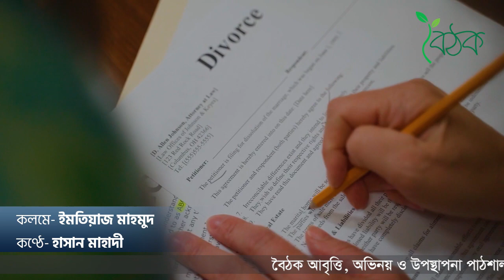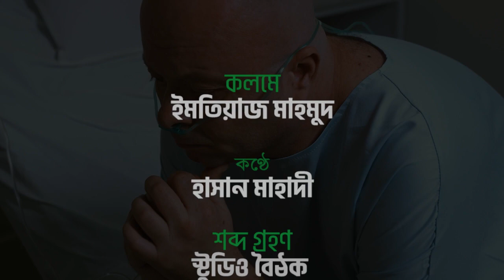যদি তুমি রেললাইনে মরতে চাও । তাহলে ! ইমতিয়াজ মাহমুদ । হাসান মাহাদী ।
কবিতা-যদি তুমি রেললাইনে মরতে চাও । তাহলে !
কবি-ইমতিয়াজ মাহমুদ
আবৃত্তি- হাসান মাহাদী
প্রযোজনা- বৈঠক